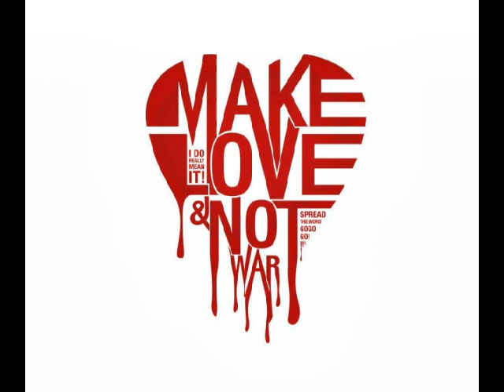THE actual TANIS - THE THRILL by Wiz Khalifa [OFFICIAL REMIX]+DOWNLOAD LINK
THE THRILL OFFICIAL REMIX FEATURING "THE ACTUAL TANIS" OUT OF CLEVELAND OHIO.

ARTWORK: MAKE_LOVE__NOT_WAR_BY_NOERGAARD @DEVIANTART.COM

the actual tanis
the actual tanis
the actual tanis
the actual tanis
the actual tanis
the actual tanis
the actual tanis
the actual tanis
the actual tanis
the actual tanis
the actual tanis
the actual tanis
the actual tanis
wiz khalifa
wiz khalifa
wiz khalifa
wiz khalifa
wiz khalifa
wiz khalifa
wiz khalifa
wiz khalifa
wiz khalifa
the thrill
the thrill
the thrill
the thrill
the thrill
the thrill
the thrill
the thrill
the thrill
the thrill
the thrill
NBA YoungBoy - Purge Me

5.3M views
9 days ago

3:54
NOW PLAYING
Meek Mill - "Early Mornings"

Meek Mill
2.6M views
4 days ago

3:25
NOW PLAYING
Tee Grizzley - Robbery Part 4 [Official Video]

Tee Grizzley
642K views
1 day ago
The official video for Tee Grizzley's “Robbery Part 4" - Out Now!

3:52
NOW PLAYING
NBA YoungBoy - Dangerous Love

2M views
8 days ago

3:37
NOW PLAYING
GloRilla - Blessed (Official Music Video)

theofficialGloRilla
4.1M views
10 days ago

3:13
NOW PLAYING
EST Gee - Shoot It Myself (feat. Future) [Official Music Video]

EST Gee
1.7M views
5 days ago

2:56
NOW PLAYING
Kane Brown, Katelyn Brown - Thank God (Official Music Video)

Kane Brown
2.7M views
5 days ago
“Thank God” featuring Kane’s wife Katelyn Brown, is out now from Kane’s new album “Different Man” available now Listen On: Apple Music

2:42
NOW PLAYING
WATCH LATER
ADD TO QUEUE
NBA YoungBoy - You Knew